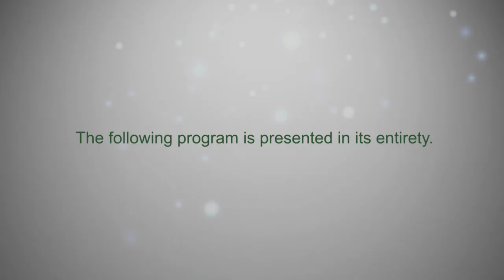Brookfield MA Board of Selectmen, August 7, 2018